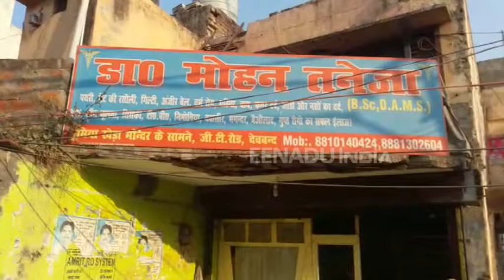اترپردیش: سہارنپور میں ڈاکٹر کو لوٹنے کی کوشش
بھارتی ریاست اترپردیش کے سہارنپور شہر میں ہائے وے پر واقع بھومیا کھیڑہ کے نزدیک ایک ڈاکٹر کے کلینک میں گھس کر دو بدمعاشوں نے لوٹ کی کوشش کی۔حالانکہ ڈاکٹر کے شور مچانے پر بدمعاش اس کا موبائل لے کر فرار ہو گئے۔وہاں قریب میں نصب سی سی ٹی وی کیمروں میں بھلے ہی بدمعاشوں کی تصاویر قید ہوگئی ہوں لیکن کرائم کنٹرول میں مصروف پولیس نے شام تک ڈاکٹر کی شکایت پر معاملہ درج نہیں کیا تھا۔